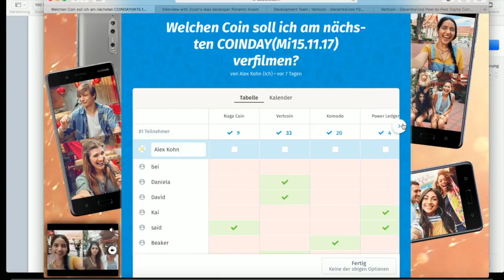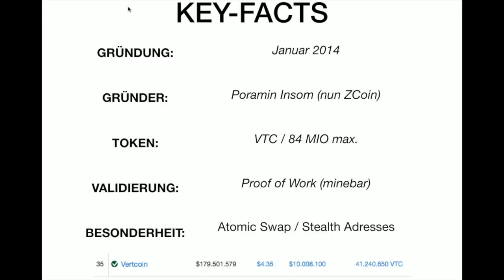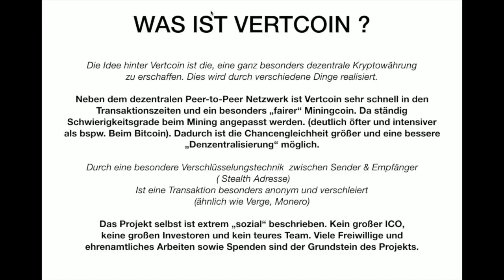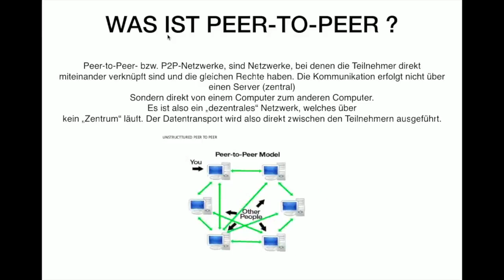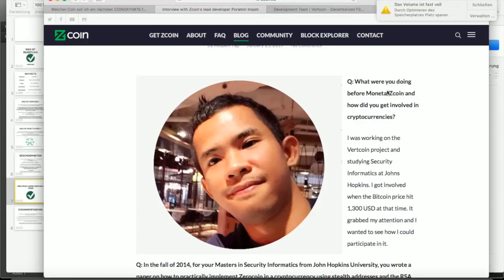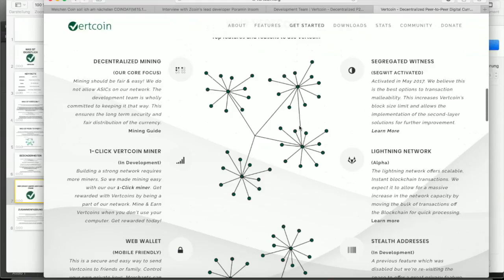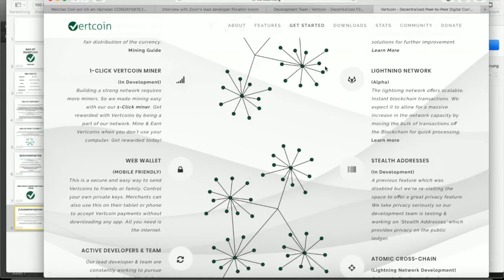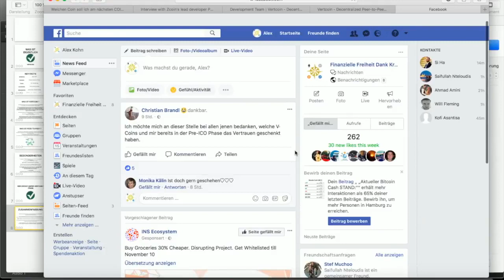FFDK COINDAY - Was ist eigentlich VERTCOIN VTC - ATOMIC SWAP - LIGHTNING NETWORK - P2P